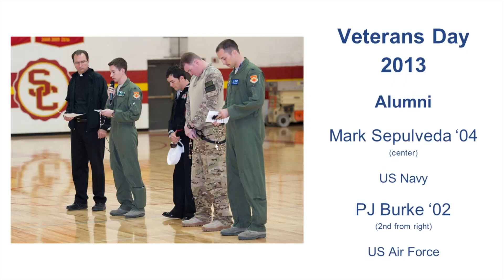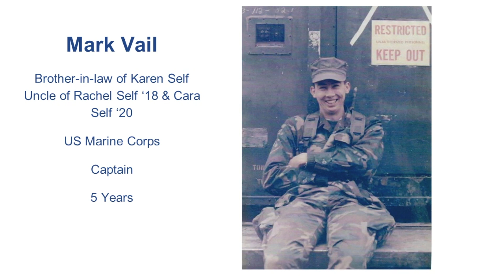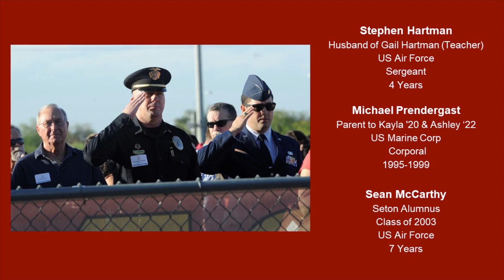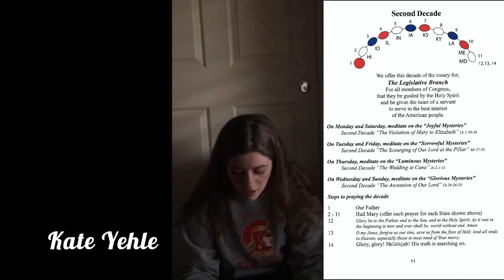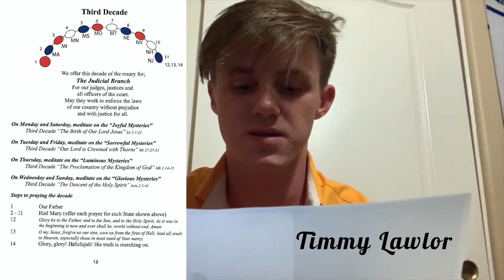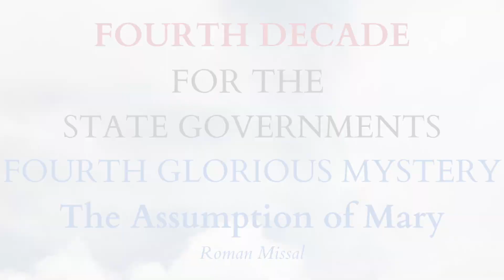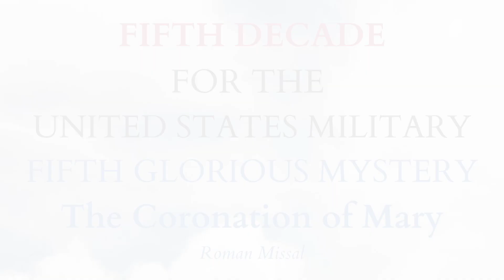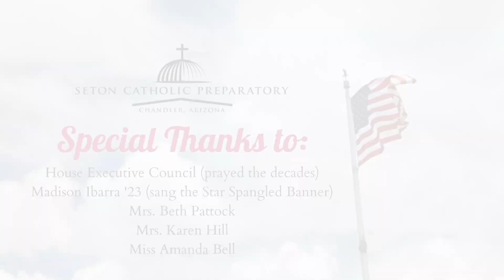Veteran's Day Rosary 2020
Today we honor the Veterans in our Sentinel Community and all over the United States.

Our Lady of America, pray for us!